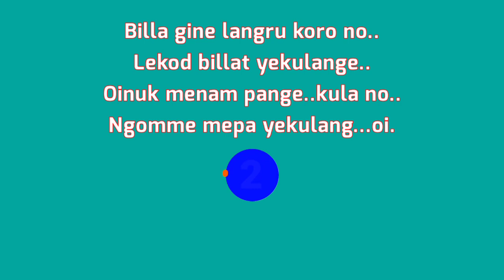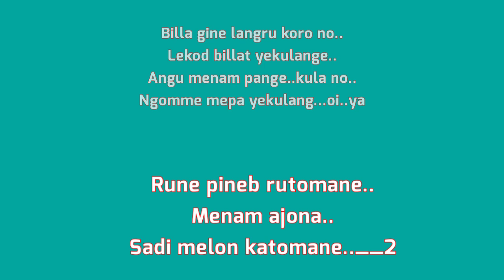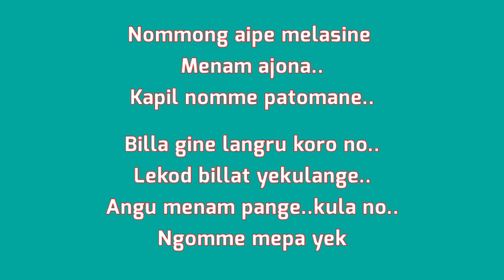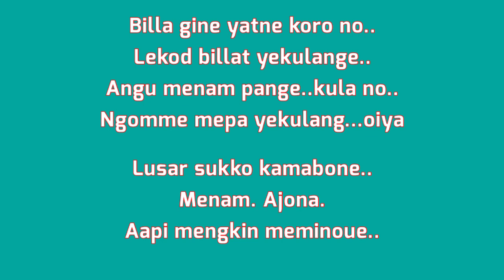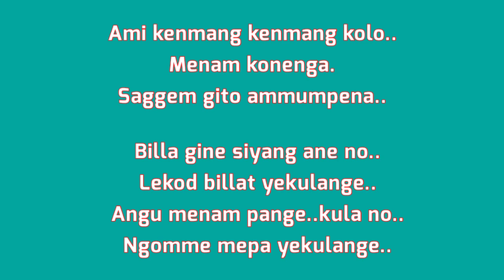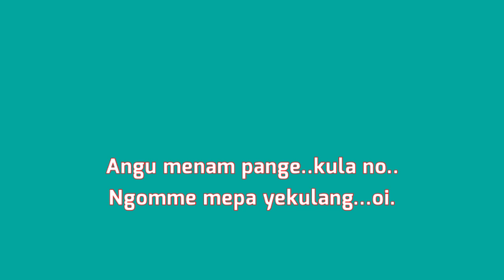Mising karaoke__Billa gine Langru koro no_Karaoke || 2021 || Sarbeswar kardong Billa gine Langrukoro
Hi dosto kaise ho aap lok.
Dosto, mein video aap logoke liye Entertainment ke liye bana ta ho ...
Or bina skip ke video dakte rahiyega dosto.

bills gine langru koro_karaoke